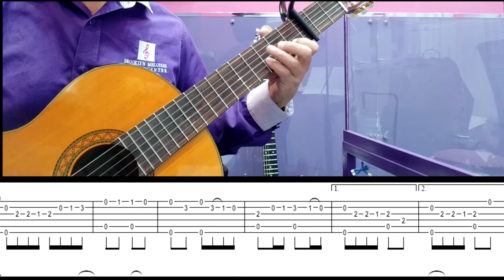Bent Al Shalbeyi by Fairouz Simplified arrangementبنت الشلبية فيروز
A request from a student. a rushed arrangement for this beautiful song.